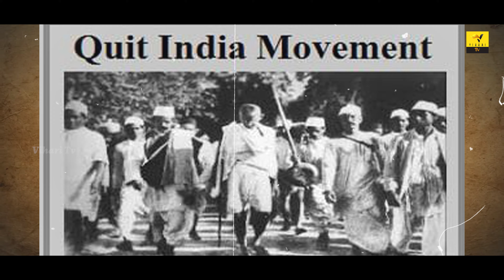Indira Gandhi Real History: First Women Prime Minister Of India | Prathibimbam | Vihari Tv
In this episode of Prathimbam, we explore the incredible story of Indira Gandhi, the first female Prime Minister of India. Born into a family deeply involved in India's fight for independence, Indira Gandhi was raised with a strong sense of social justice and Indian nationalism. After her education in India and the UK, she joined politics and became a part of the Indian National Congress party.

Following the unexpected death of the Prime Minister in 1966, Indira Gandhi became the first woman to hold the position of Prime Minister in India. However, she faced challenges in the form of political opposition and social unrest. In 1975, she declared a state of emergency, which led to the suspension of civil liberties, arrests of political opponents, and press censorship. The emergency period saw a loss of personal freedoms and the suppression of dissent. The emergency was lifted in 1977, and although she initially faced electoral defeat, and made a comeback in 1980 and continued to serve as Prime Minister until her tragic assassination in 1984.

Indira Gandhi's assassination shocked the nation. She was killed by her own bodyguards in response to the military operation she ordered against the Sikh separatist movement at the Golden Temple in Amritsar.